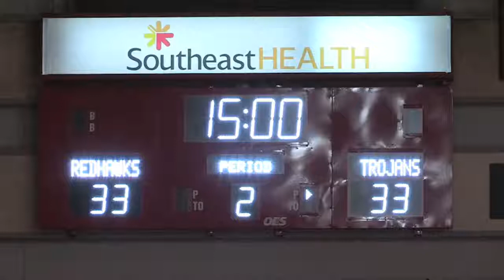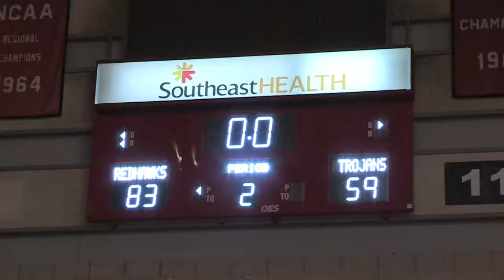Hannibal-LaGrange Game Highlights